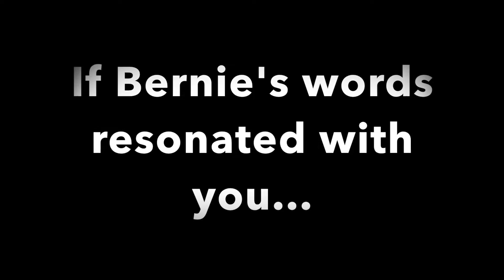Over 2 Stone lost and 2 trouser sizes down - Bernie's TUF Story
With a diet all over the place, no priority for health and fitness, and a super busy job, Bernie saw body weight rise and fitness plummet.

Listen to how Bernie dropped over 2 stone in weight that has stayed off and reduced his waist size down by 2 trouser sizes!

Plus, taken his abilities in the gym to another level whilst overhauling his diet...